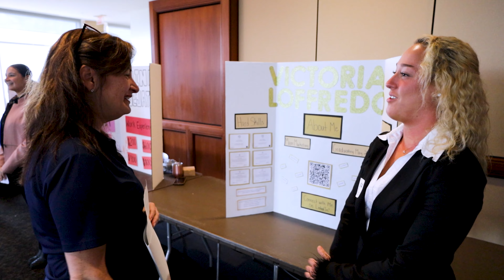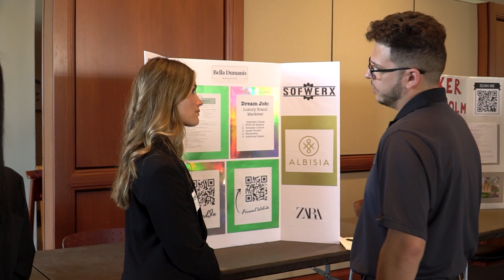Hear From UT Sales Program Students! | University of Tampa Sales Institute of Excellence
Graduating UT Sales students Madelyn Nolt & Sumair Singapuri explain what it's like in this program. The University of Tampa's Institute For Sales Excellence prides itself on being one of the most successful programs at the University of Tampa's campus.